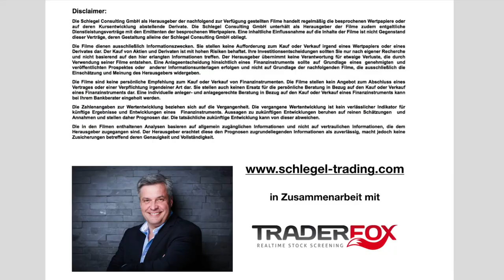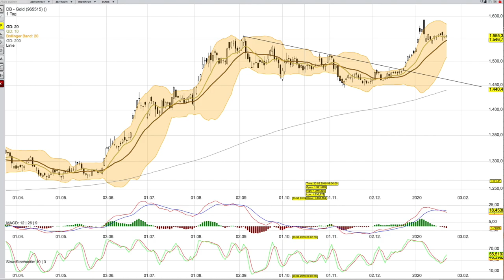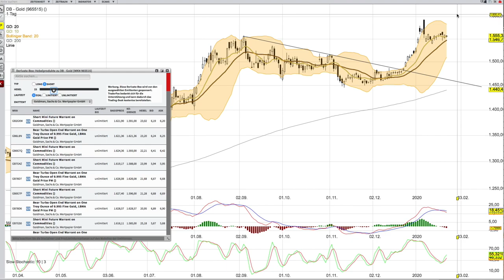Gold Analyse per 23 Januar